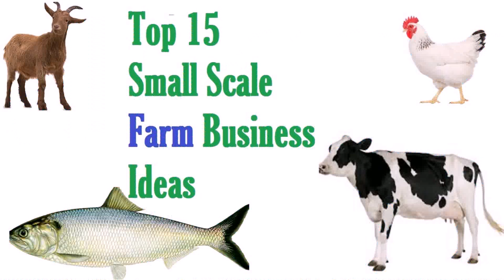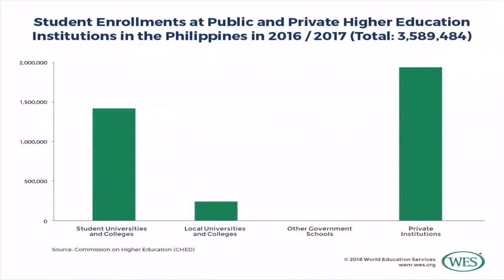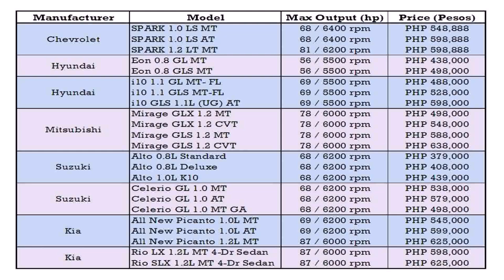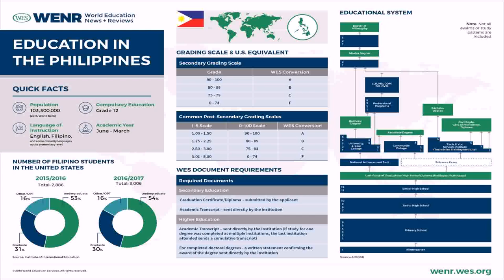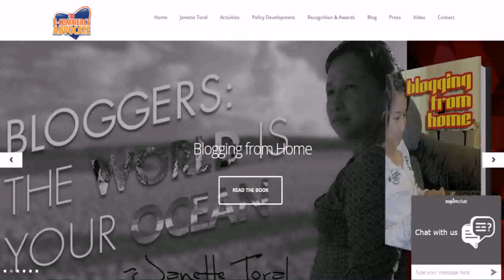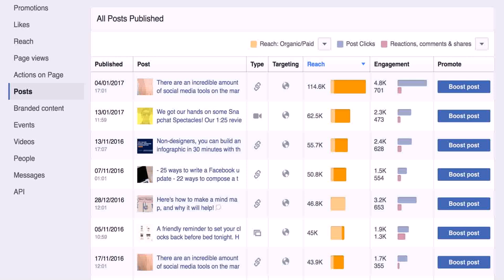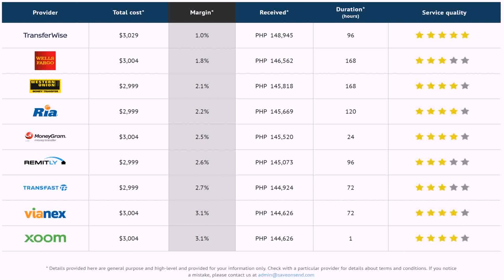What Is The Best Small Time Business In The Philippines - DaddyGif.com (see description)